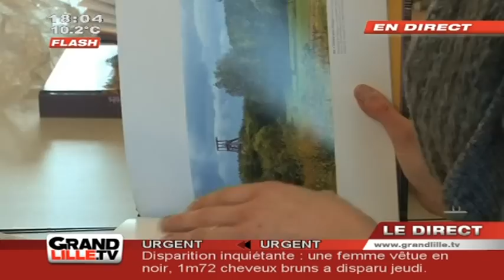Edition du Soir du 26/11/2012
Sites webs/blogs, copiez cette vidéo avec le bouton "Intégrer" !